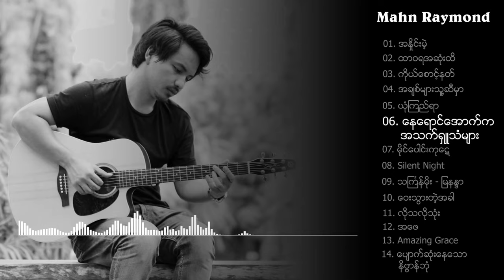Mahn Raymond (Live Cover) Music Collection.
01. အနှိုင်းမဲ့. 00:01
02. ထာဝရအဆုံးထိ. 02:04
03. ကိုယ်စောင့်နတ်. 05:53
04. အချစ်များသူ့ဆီမှာ. 07:37
05. ယုံကြည်ရာ. 09:47
06. နေရောင်အောက်က အသက်ရှူသံများ. 13:06
07. မိုင်ပေါင်းကုဋေ. 16:26
08. Silent Night. 18:20
09. သင်္ကြန်မိုး - မြနန္ဒာ. 20:54
10. ဝေးသွားတဲ့အခါ. 22:44
11. လိုသလိုသုံး. 25:20
12. အဖေ. 29:04
13. Amazing Grace. 32:31
14. ပျောက်ဆုံးနေသောနိဗ္ဗာန်ဘုံ. 34:08